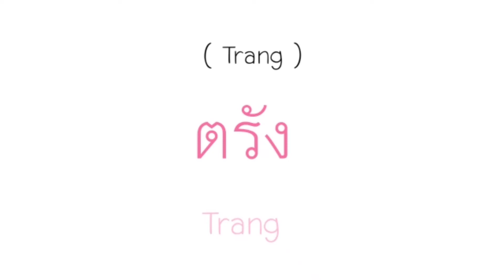How to pronounce 'Trang' (ตรัง) ~ Thai Language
This video shows you how to pronounce 'Trang'. (ตรัง)

Thai Language